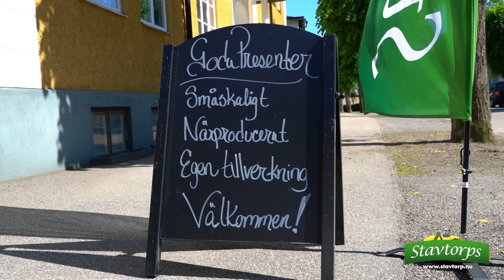Stavtorps Gårdsbutik & Delikatesser, Malmköping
Birgitta på Stavtorps visar gårds- och delikatess-butiken i Malmköping. Här kan besökaren handla Stavtorps egna produkter som honung, must och saft, såväl som annat gott från när och fjärran.

ALLT OM BIODLING
Allt du behöver veta om bin och biodling.

ALLT OM HONUNG
Allt du behöver veta om honung och biprodukter.

OM KANALEN
Dessa videos används som komplement till boken Bin till nytta och nöje. För kursledare, kursdeltagare eller alla som vill veta mer om bin, biodling och biprodukter. Kommentera eller kontakta oss direkt för synpunkter eller önskemål om innehåll.